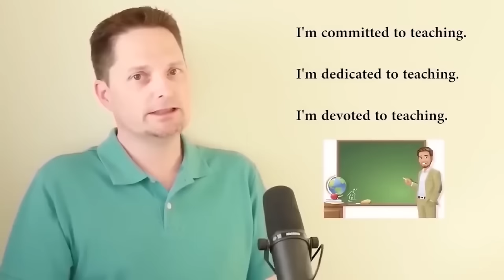AVOID MISTAKES WITH VERBS: GERUND AFTER TO / TO PLUS GERUND / WHEN TO USE A GERUND AFTER TO